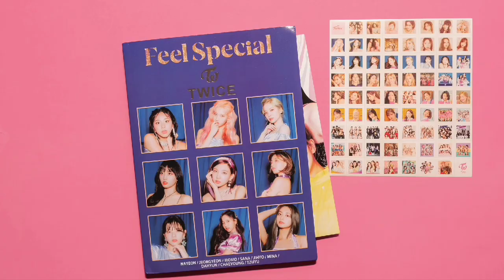EASY KPOP RANDOM DANCE | ICONIC / POPULAR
✨Kloot box ships worldwide and SHIPS free to many countries too!✨

collab intro by: Jesica Jesina & PSY AREA

📷 - 𝙩𝙝𝙪𝙢𝙗𝙣𝙖𝙞𝙡 𝙥𝙞𝙘:
•aespa - karina • black mamba photoshoot